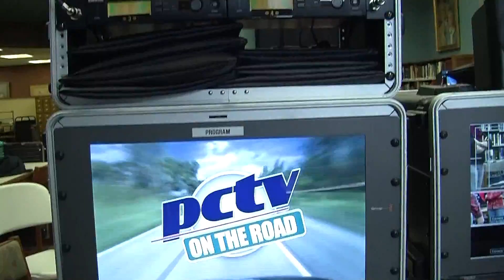PCTV On The Road - Exit 7: 'Berkshire Community College's New Connector'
A PCTV-produced series, featuring guests and locations around the City of Pittsfield.  PCTV utilizes its mobile production facilities to visit significant locations in Pittsfield, and provides this series of programs that feature topics centered around these locations.

This episode: PCTV's David Cachat discusses Berkshire Community College's new connector building and many other topics about the college with Christina Wynn and Jonah Sykes.